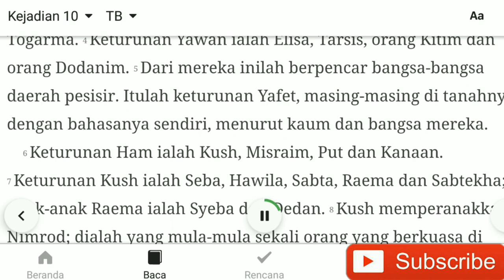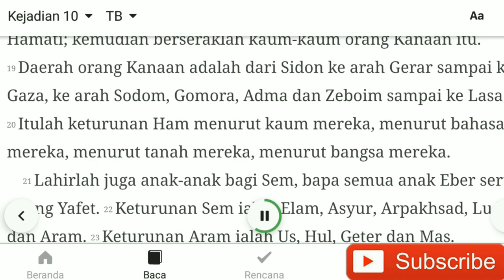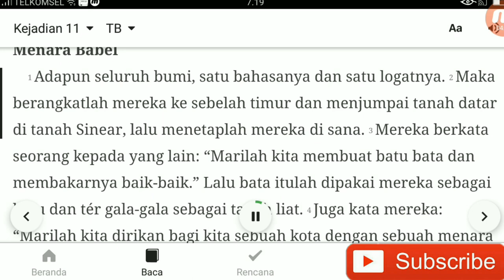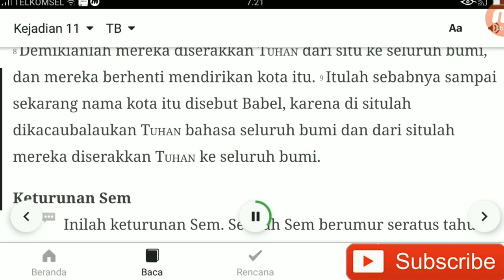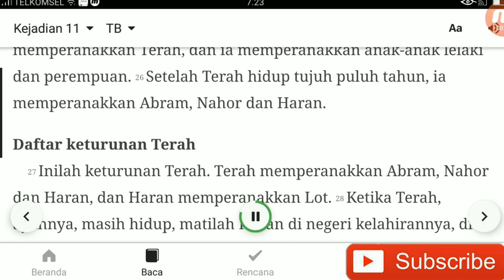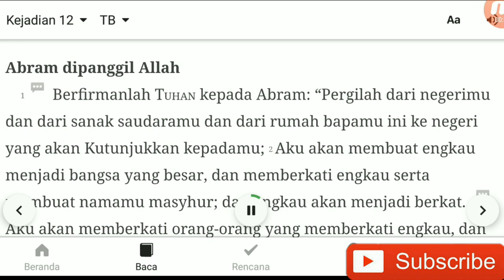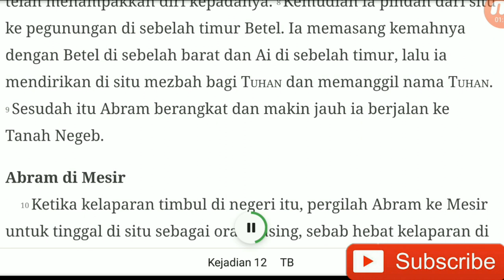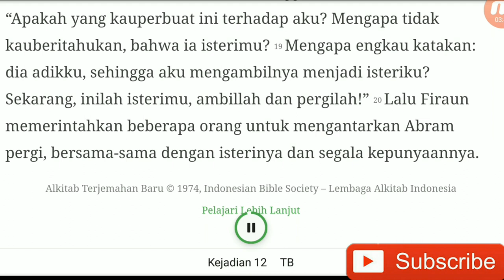AYO BACA ALKITAB 3 PASAL PERHARI || KEJADIAN PASAL 10 - 12